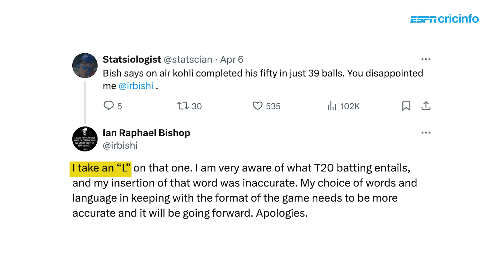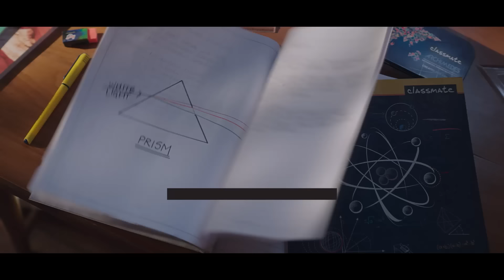Get School'd with Classmate Ft. Ian Bishop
Ian Bishop updates his Gen-Z vocabulary and gets grilled on his own stats by Classmates